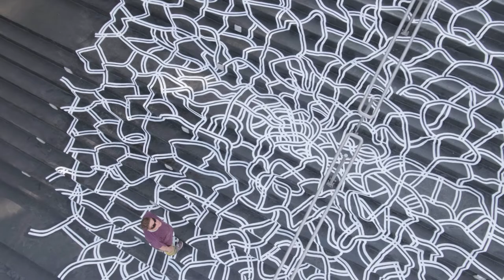GRAFFITI BEE HIVE Guadalajara, Mexico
The Graffiti Bee-Hive project is part of a collaboration between Arden and Ciudad Creativa Digital (CCD), along with the artists of the collective “Cabezas Cuadradas” and Luis Guillermo González.

The Goal: Helping the local community by organising a 2-phase neighbourhood beautification.

First, we selected and organised the rehabilitation of 16 murals: walls, stairs, and the sidewalk in the Avenues Hidalgo, Humbolt, and Baeza Alzaga, in Guadalajara, Jalisco, in Mexico, answering to the local community’s need to reactivate and rehabilitate the area.

Next, we’ll be adding augmented reality (AR), enhancing the main characteristics of each mural, so the visitors can interact and be part of the experience.